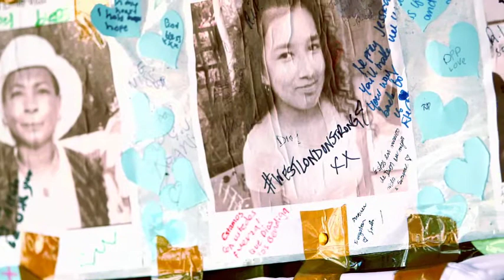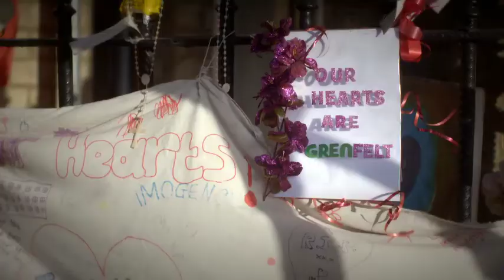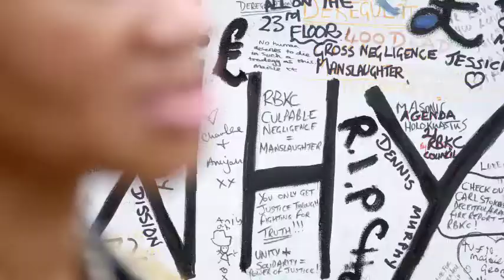Grenfell One Year Later- Shareefa Energy (BBC The One Show)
This poem was written by Shareefa Energy for the one year anniversary after the Grenfell fire for BBC The One Show. The video includes many members of the local community impacted by the fire and children from Kids On The Green.